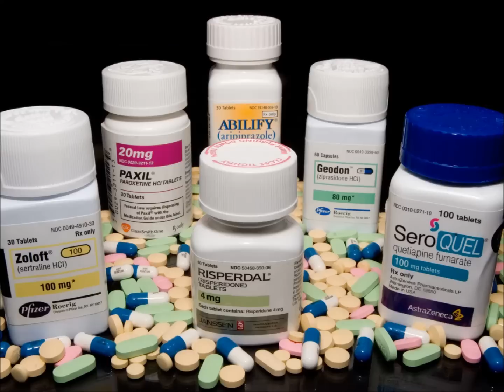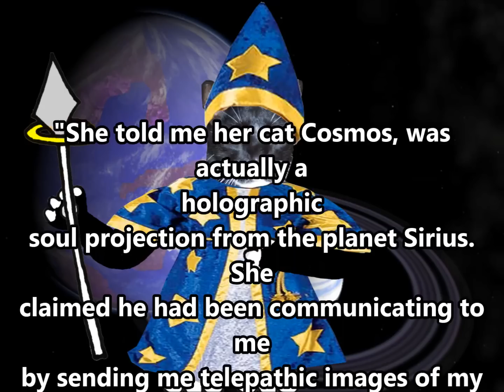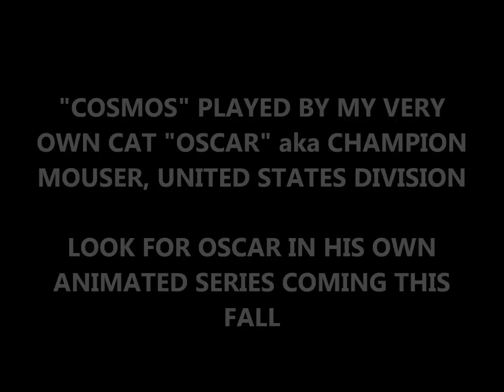TEAL SWAN and THE GALACTIC FEDERATION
TEAL SWAN SHARING HER VAST KNOWLEDGE ABOUT THE COSMOS AND ALL THE ALIEN SPECIES INHABITING IT, THAT MAN IS SOMEHOW UNAWARE OF.